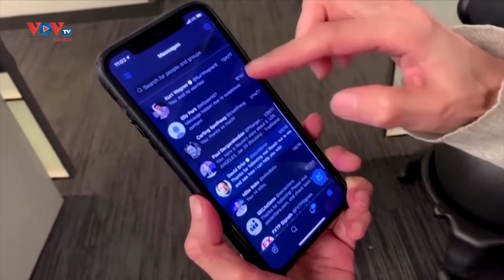Nga chặn truy cập Facebook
Cơ quan chức năng Nga đã quyết định chặn quyền truy cập vào mạng Facebook trên lãnh thổ của Liên Bang Nga do nền tảng này phớt lờ yêu cầu xoá nội dung không phù hợp, cũng như hạn chế sự tương tác của tài khoản truyền thông Nga.